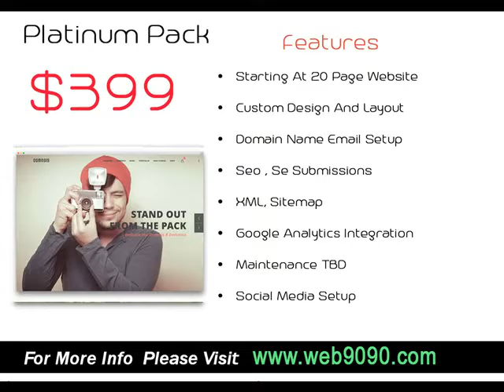Florence AZ Get custom web design at $279 .mp4